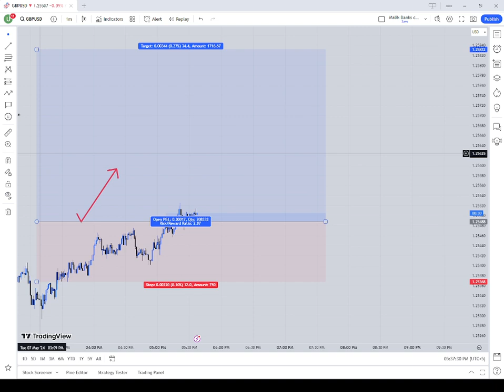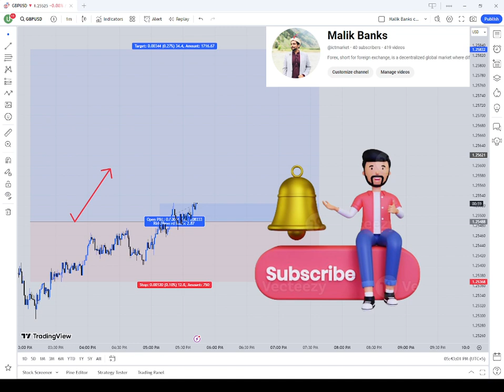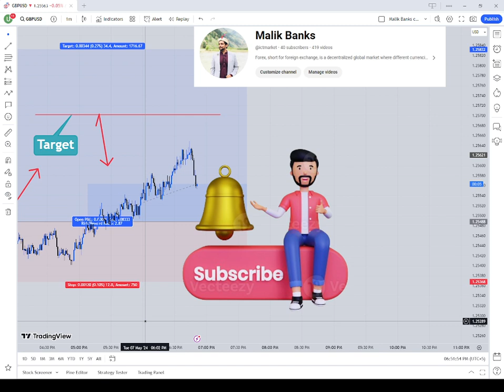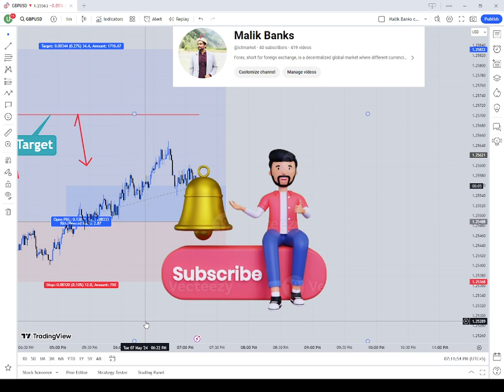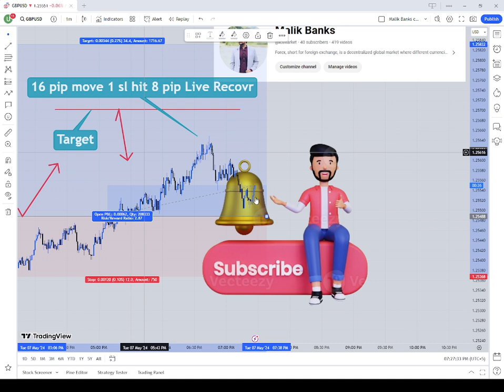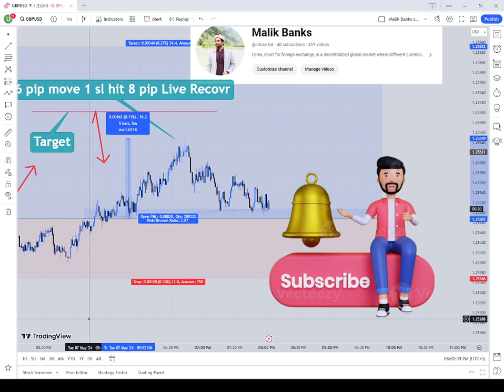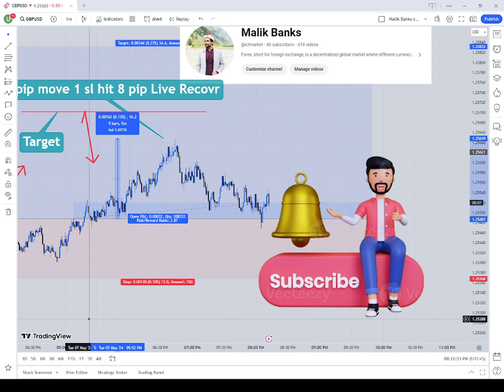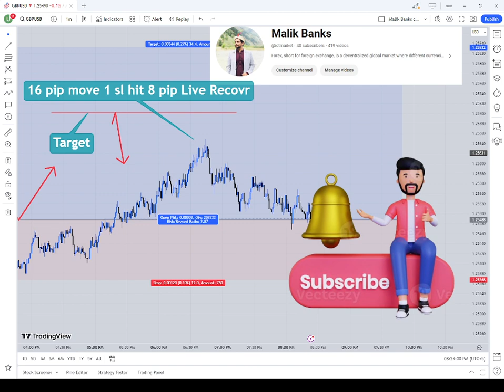Forex market manipulation by central banks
1. In this video, we delve into the crucial role that central banks play in the Forex market, exploring their impact on currency values and exchange rates.
2. Discover the significance of central banks in the Forex market as we analyze how their policies and interventions influence global currency movements.
3. Learn about the key functions of central banks in the Forex market and how their decisions can shape the direction of currency pairs worldwide.
4. Gain insights into the role of central banks in the Forex market and how their actions can lead to market volatility or stability.
5. Explore the relationship between central banks and the Forex market, understanding how their monetary policies impact exchange rates and trading strategies.
6. Delve into the complexities of central bank involvement in the Forex market, examining the tools they use to influence currency values and market dynamics.
7. Uncover the importance of central banks in the Forex market and how their decisions can create opportunities or risks for traders and investors.
8. Dive into the world of central banking and its impact on the Forex market, exploring the mechanisms through which central banks affect currency exchange rates.
9. Learn about the role of central banks in the Forex market and how their policies are designed to maintain economic stability and growth on a global scale.
10. Gain a comprehensive understanding of the role of central banks in the Forex market, from interest rate decisions to currency interventions, and their implications for traders.

Discover the truth behind Forex market manipulation by central banks in this informative video. Learn about the strategies and tactics used by central banks to influence currency exchange rates and impact the global economy. Understand how these actions can affect your investments and trading decisions. Stay informed and empowered in the complex world of Forex trading with our expert insights.